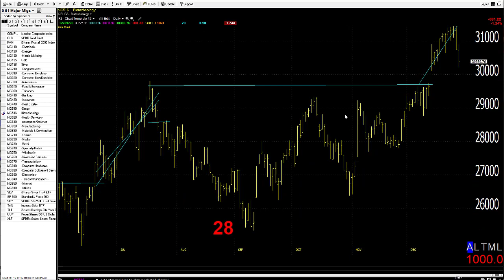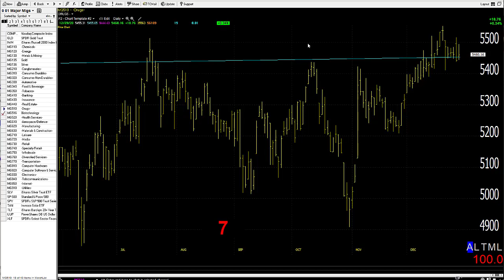12/30/20 Dave Landry's Market In A Minute-Good Time To Step In (With Caveats!)